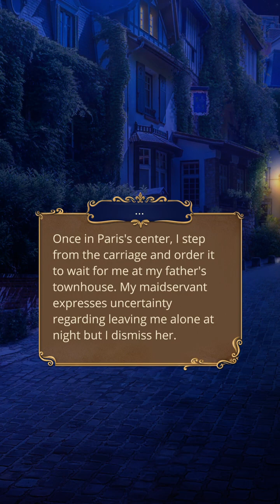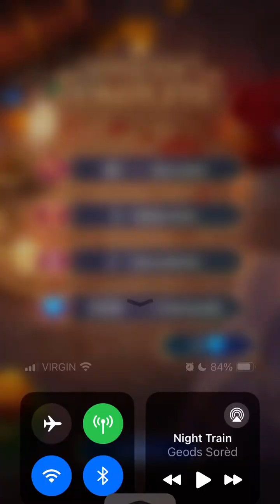Fighting for Bonne ❤️ (Bonne’s route) l Romance Club : Vying For Versailles : Season 3 Episode 8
Hey everyone, I hope you're doing well! 😊 Here's a new episode of Vying For Versailles! What did you think of this episode?